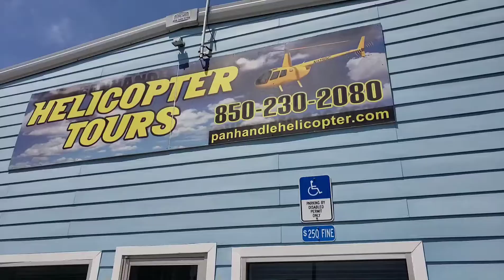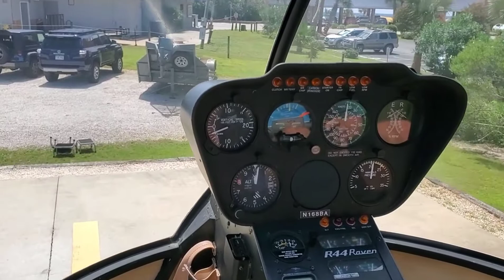Panama City Beach Helicopter Tour